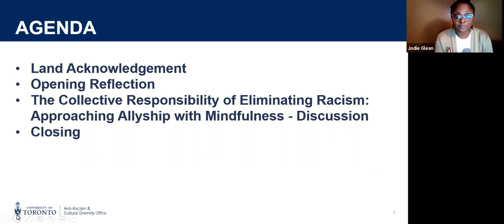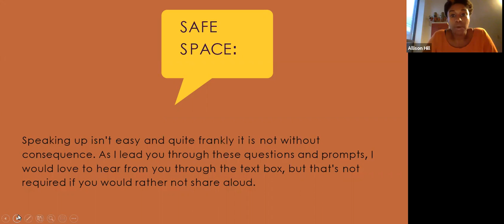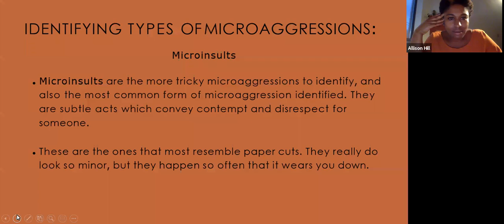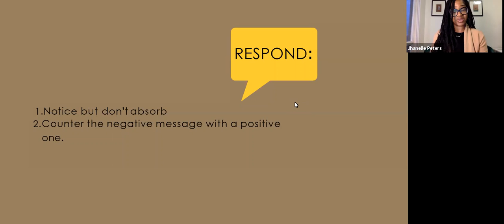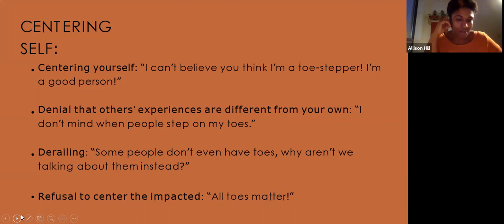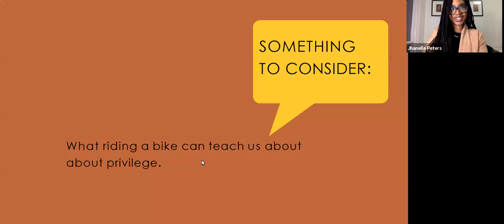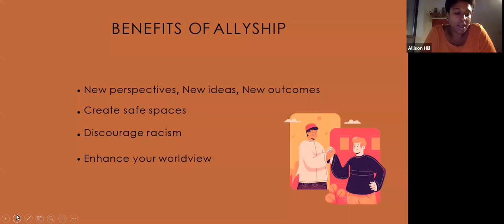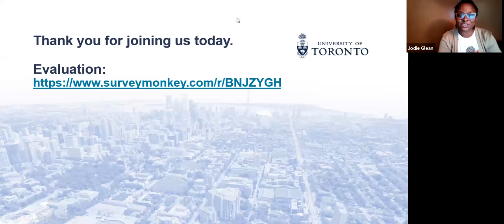Restore @ U of T -- Student Edition -- The Collective Responsibility of Eliminating Racism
Restore Program @ U of T -- Student Edition -- The Collective Responsibility of Eliminating Racism: Mindful Steps Towards Collectively Eliminating Racism
Discussion with Allison Hill and Jhanelle Peters